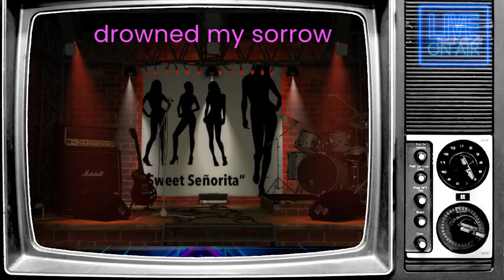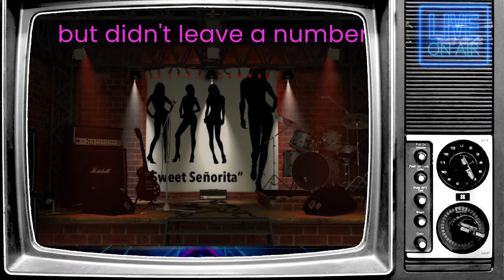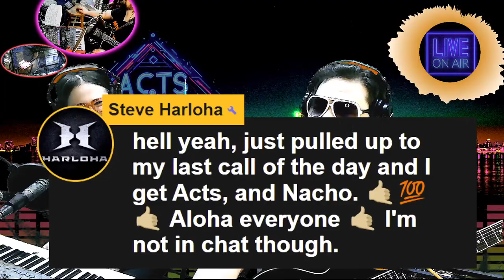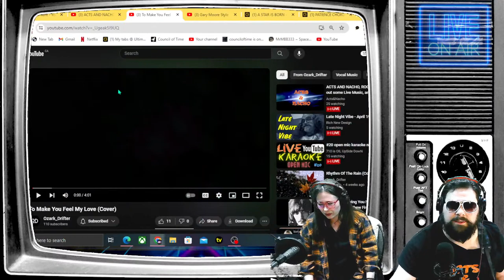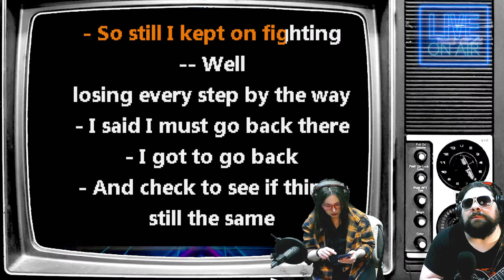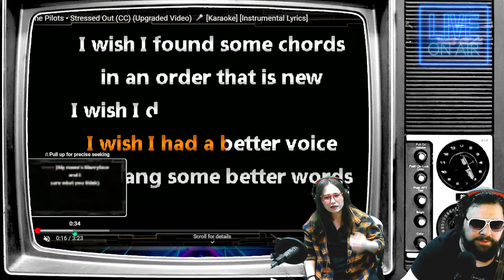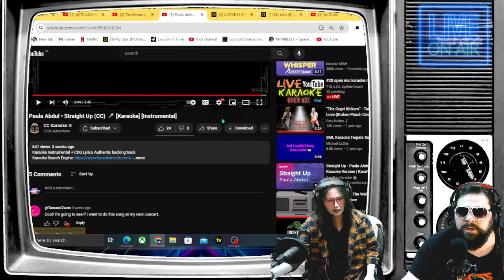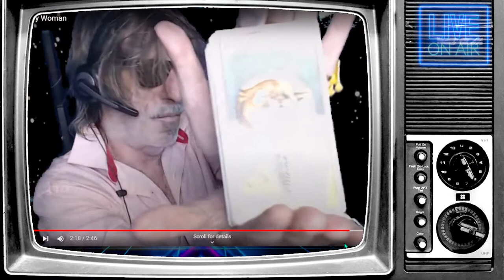ACTS AND NACHO, ROCKING out some Live Music, and good times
If you wish to support us, our pay-pal link is bellow
Some CHAT RULES.. Be Cool, and Stay Chill! Trolls are welcome, please just no spamming, and being rude to other chatters. ;)
For Cookies~~Preheat the oven to 350 degrees F (175 degrees C). Grease a baking sheet lightly or line with parchment paper.
Beat sugar, butter, and coconut oil together in a large bowl with an electric mixer until light and fluffy. Beat in egg yolks and vanilla extract. Add flour, baking powder, and baking soda gradually; mix until dough just comes together.
Mix dough with hands to fully incorporate ingredients. Roll dough into walnut-size balls and place 2 inches apart onto the prepared baking sheet.
Bake in the preheated oven until tops are cracked, 10 to 12 minutes.